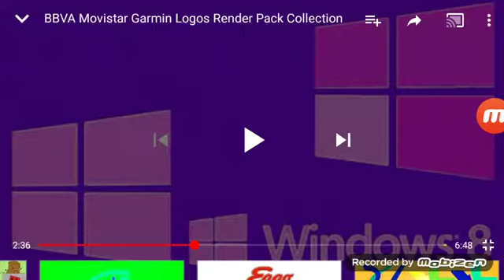BBVA Movistar Garmin Logos Render Pack Round 23 Faery